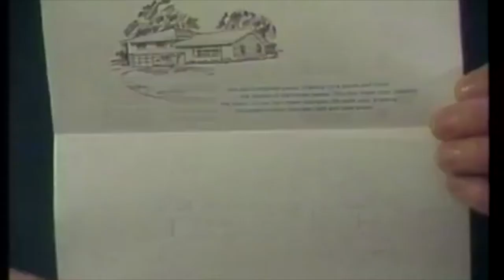Art Instruction Schools - 1995 Commercial